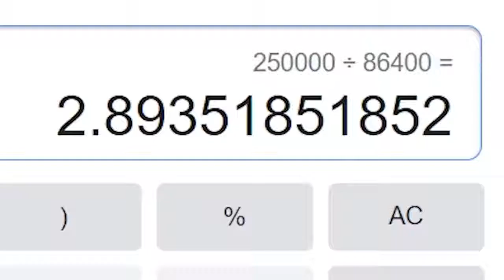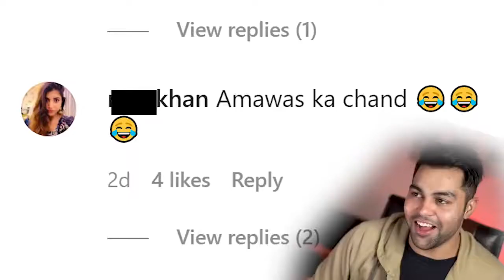Love Ho Toh Aisa Niba Nibi Love story 2